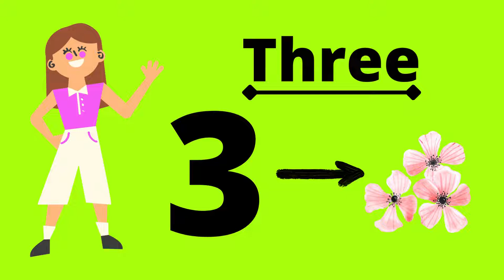basic learning for kids | 👉3,4,5.....😂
basic learning for kids
second class 3 4 5.
basic learning for kids 2022
best way to learning and understand roots of knowledge

basic way to learn math's
toddler learning channel
basic learning for toddler
learning 123
one two three learning
online learning 2022
online learning for kids
learning start
preparing kids for admission
preparing kids for exam
kids exam learning
kids exam 2022